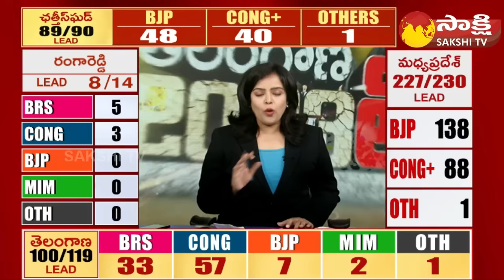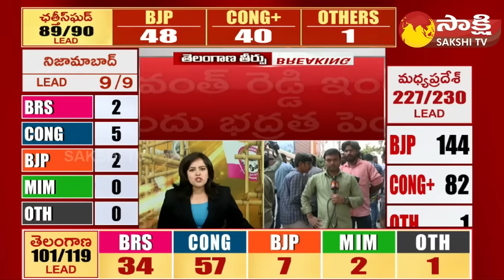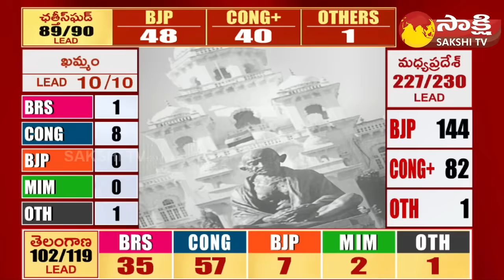High Police Security at Revanth Reddy House | Telangana Election Results